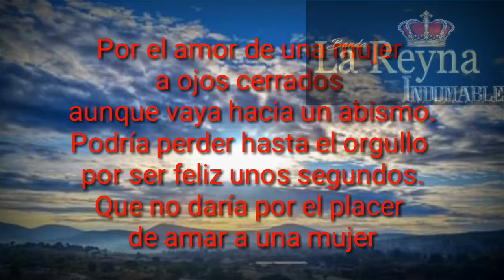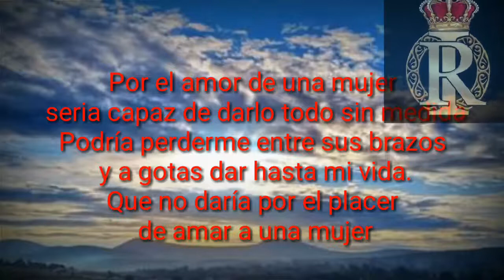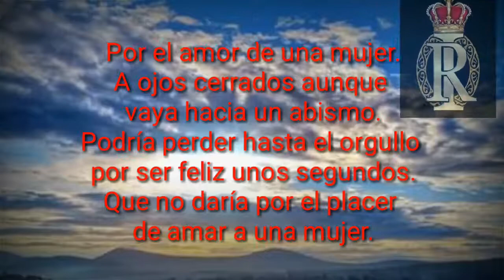Banda La Reyna Indomable - Por El Amor A Una Mujer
Ojalá y Los suscriptores que tenía en el canal que llevaba por nombre Elías Santiago me apoyen en mi nuevo canal espero y pueda volver a recuperarlos saludos

Espero les guste y disfrute el video y LO PUEDAN COMPARTIR y si le gusto una manita arriba
Les Dejo Mi Página de Facebook para que me sigan o le den me gusta a la página